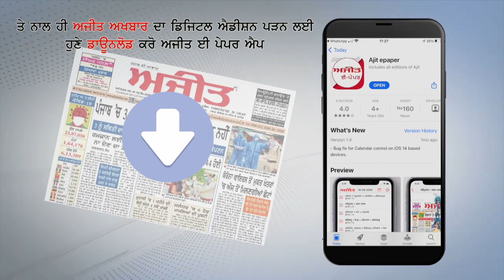ਮੰਗਾਂ ਨੂੰ ਲੈ ਕੇ ਅਧਿਆਪਕਾਂ ਨੇ ਕਾਂਗਰਸ ਭਵਨ ਦੇ ਬਾਹਰ ਦਿੱਤਾ ਧਰਨਾ